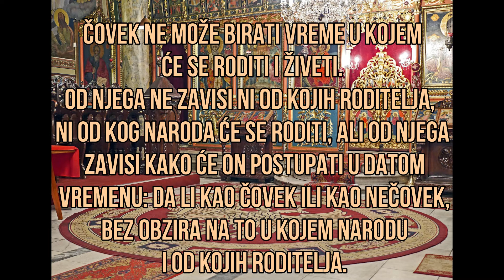Patrijarh Pavle najlepši citati